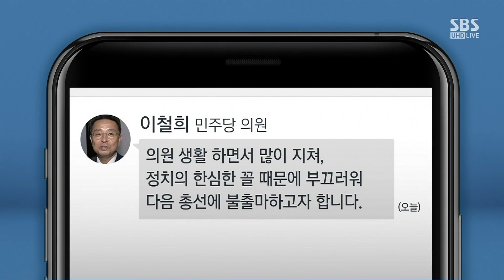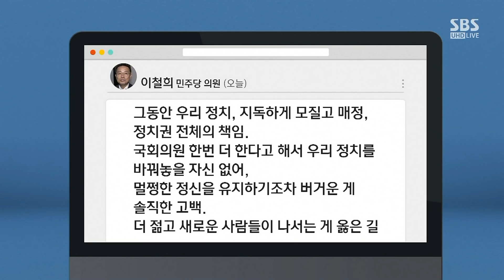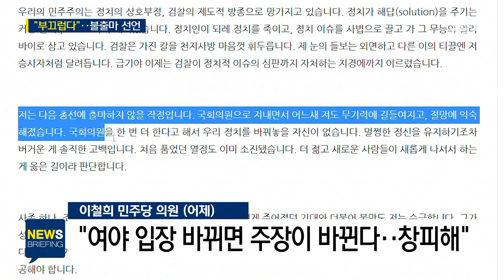"부끄럽고 자신 없다"…이철희, 내년 총선 불출마 선언 / SBS / 주영진의 뉴스브리핑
● "부끄럽다"…불출마 선언

김형준 명지대 교수
"한국정치, 당론·투쟁 우선…소신 활동 어려워"
"집권당, '靑 출장소'로 전락…정치적폐 청산 필요"
"이철희, 남은 임기 동안 정치개혁 힘썼으면"

최창렬 용인대 교수
"이철희 불출마변, 여·야 모두 각성해야"
"여야의 진영 정치, 의원 스스로 속이는 것"
"이철희, 조국 사태에 무력감 느꼈을 것"

김영환 SBS 논설위원
"이철희 불출마 선언, 일부 정치인들에겐 공감"